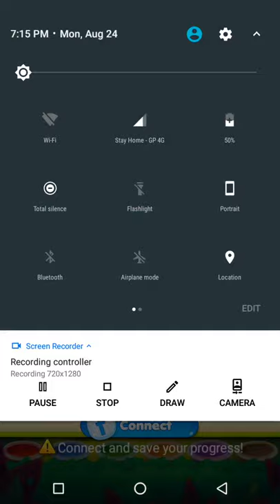Bubble shutter:mayic snall